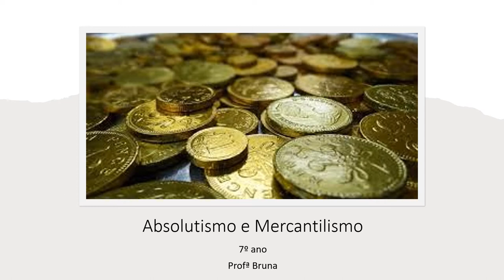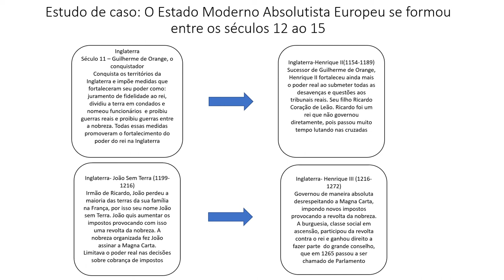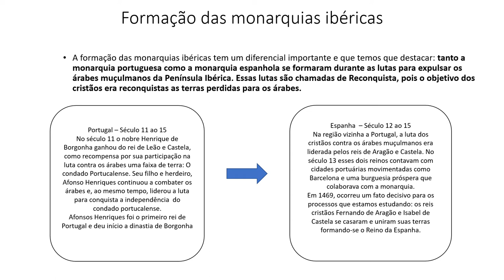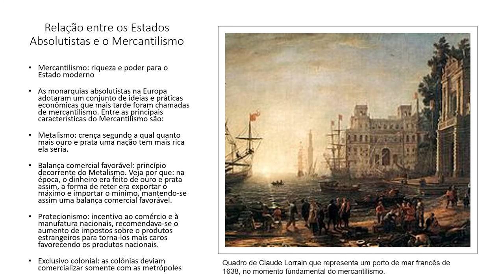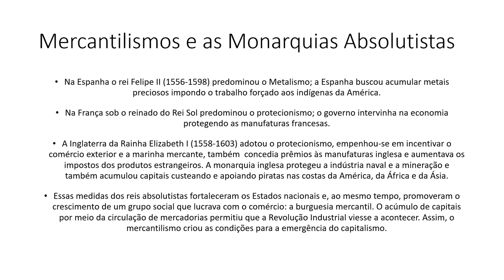Absolutismo e Mercantilismo 7 ano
Olá Pessoal mais uma semana juntos!! Vamos estudar agora como o Mercantismo, que foi uma prática econômica, se relaciona com as Monarquias Absolutistas que se formaram na Europa.